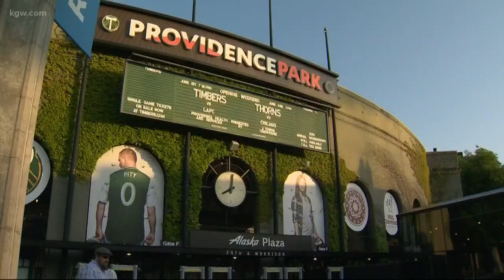Game, parade to bring thousands downtown Portland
A busy night expected on Saturday as thousands of people ascend to downtown Portland for the Starlight Parade and Timber’s game.